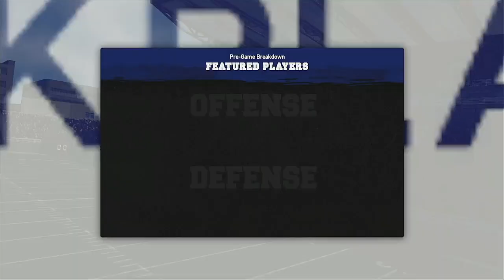CFL 2024 Season Week 1 Regina Renegades @ Saskatoon Roughriders